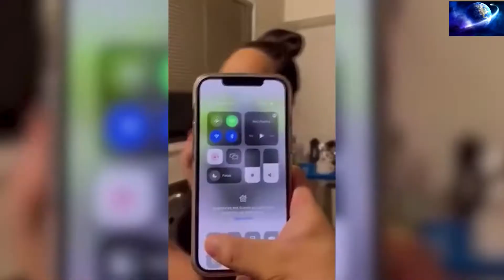Let's get laugh a bit...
Today I will make you laugh. In this video made a good collection of funny cases. As everyone knows, laughter makes our life longer, so I would recommend you watching exactly my compilation, as I did my best to make it the funiest.